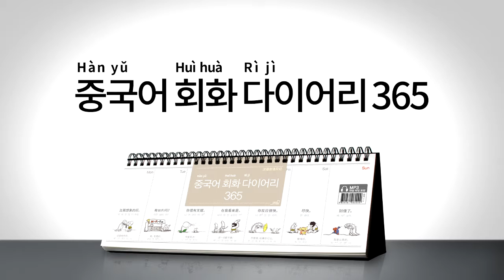2017년 회화 다이어리365 중국어 043